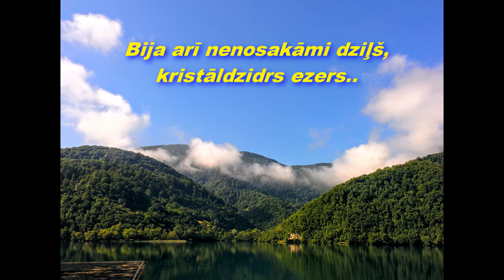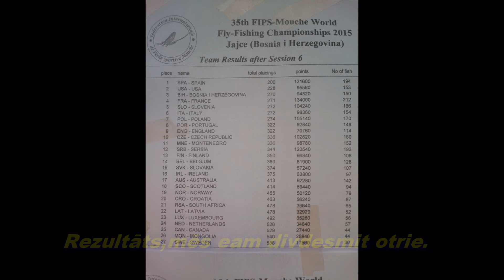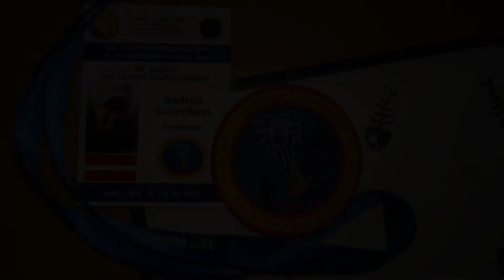XXXV Pasaules mušiņmakšķerēšanas čempionats.Bosnija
Latvijas izlases piedzīvojumi pasaules čempionātа Bosnijā.